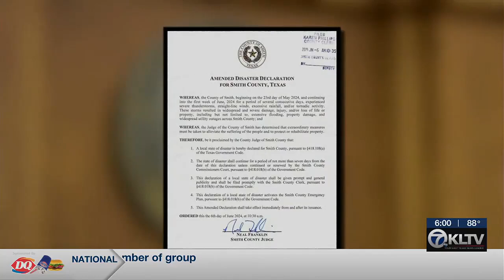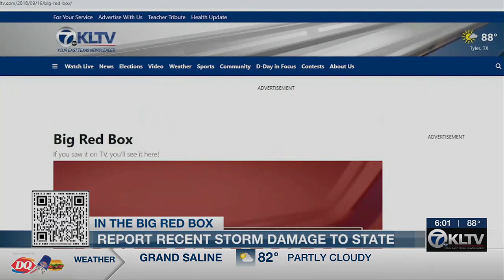Smith County approved to receive post-storm FEMA assistance